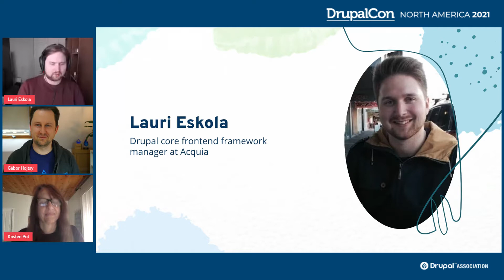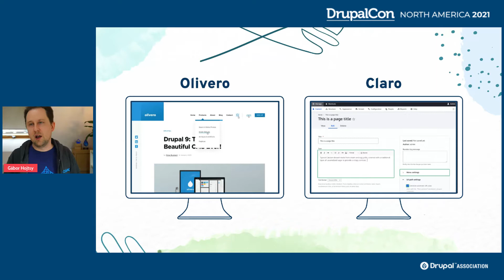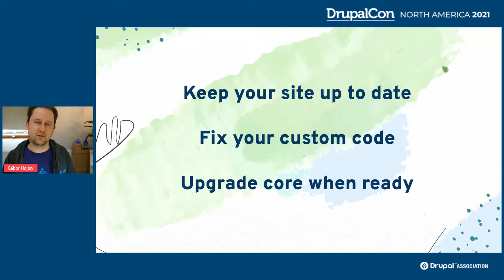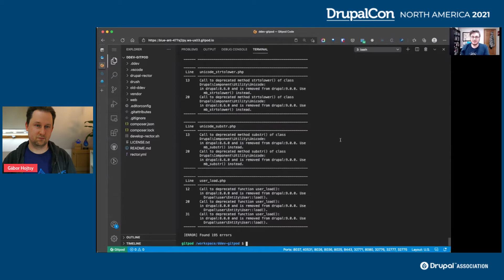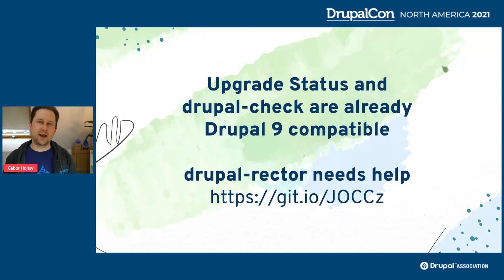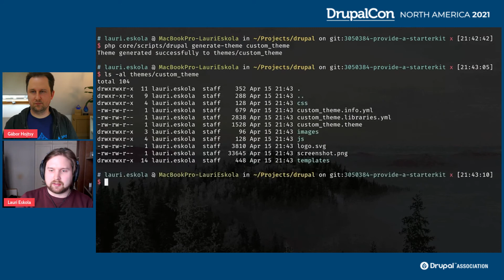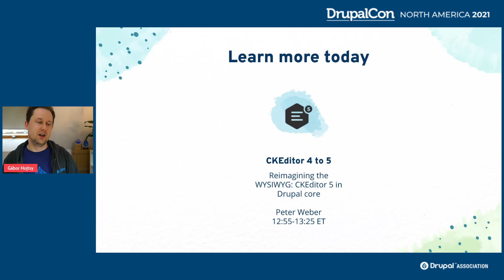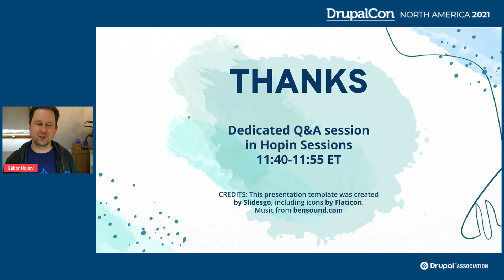Drupal 10 Readiness Initiative Keynote / DrupalCon North America 2021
Drupal 10 is expected mid-2022, so now is the time to make significant contributions to it.